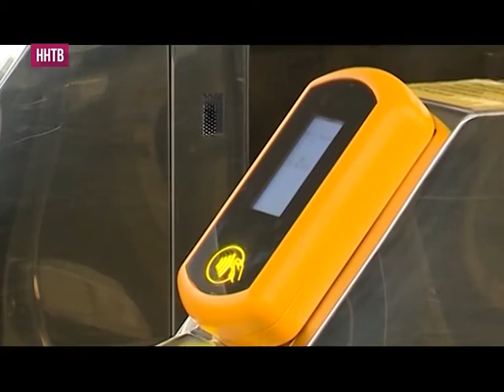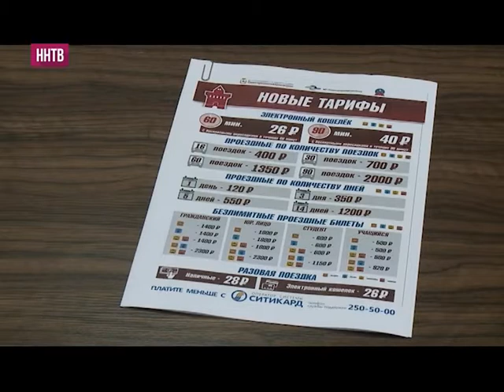Стоимость проезда на муниципальном транспорте повышается в Нижнем Новгороде с завтрашнего дня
За билет в автобусе, троллейбусе, трамвае или в метро надо будет платить 28 рублей. При оплате с помощью электронного кошелька проезд обойдется в 26 рублей. Новое тарифное меню представили в администрации Нижнего Новгорода.